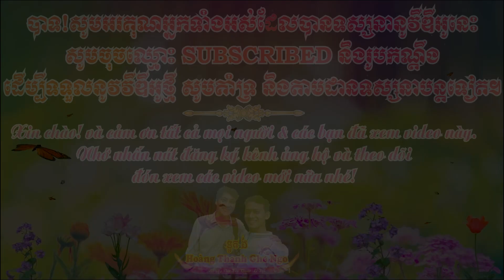Nhạc Phối Dù Kê Đoàn Sóc Trăng Chị Sray Mum 2023 | សម្រួលតន្រ្តីក្រុមសិល្បៈខ្មែរសុកត្រាំង ស្រីមុំ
-Nhạc Du Kê Đoàn Sóc Trăng Chị Sray Mum 2023 | សម្រួលភ្លេងតន្រ្តីក្រុមសិល្បៈខ្មែរសុកត្រាំង បងស្រីមុំ